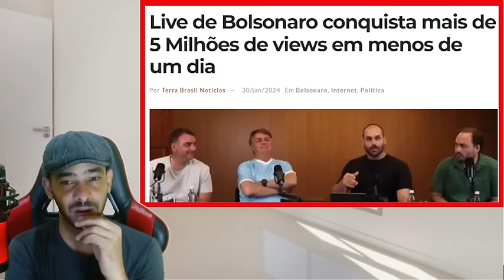PLANTÃO URTENDE! DEPUTADO FAZ DENUNCIA EM CANAL AO VIVO REVIRAVOLTA EM BRASILIA!